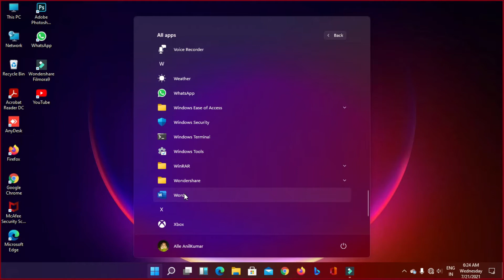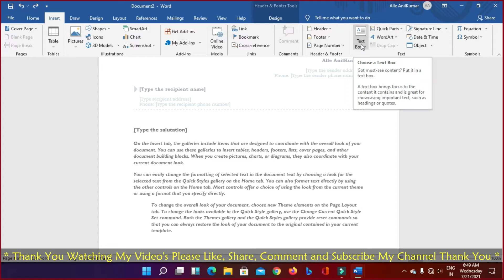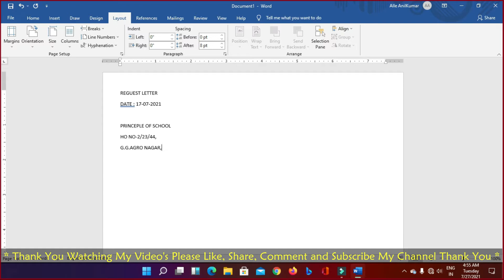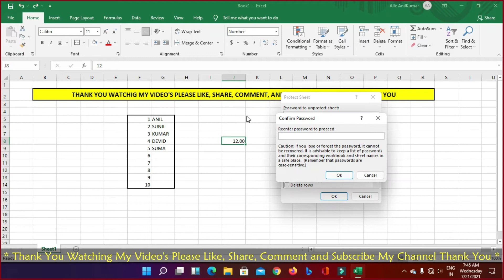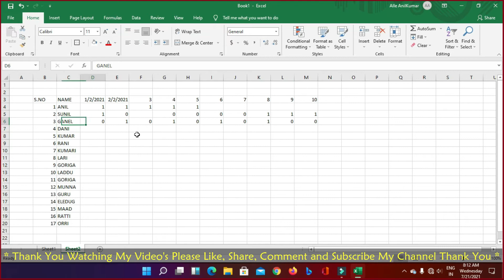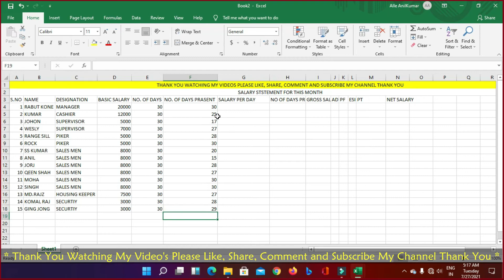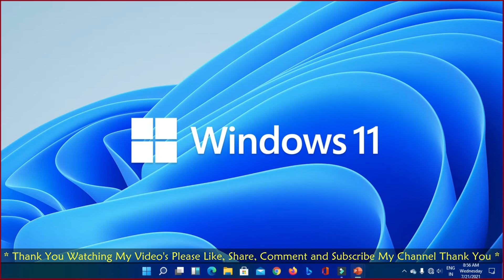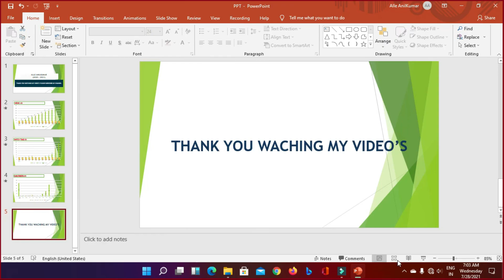MS Office Tutorial in Telugu (2021) || MS Word || MS Excel || MS Power Point Course for Beginners!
Hi friends this is Alle Anilkumar Welcome to my channel frnz today i will latest upload this video for MS Office Full Tutorial in Telugu (2021) || MS Word || MS Excel || MS Power Point Full Course for Beginners! Only 3 Hours I will clear explain about this video for every option and details please watch till end thank You,

Keys:
1).ms word,
2).ms word tutorial,
3).ms word full tutorial,
4).ms word for beginners,
5).learn ms word,
6).ms word basics,
7).ms word complete tutorial,
8).ms word tutorials in telugu,
9).ms word in telugu,
10).learn ms word tutorial,
11).full tutorial,
12).complete tutorial,
13).ms word full course in telugu,